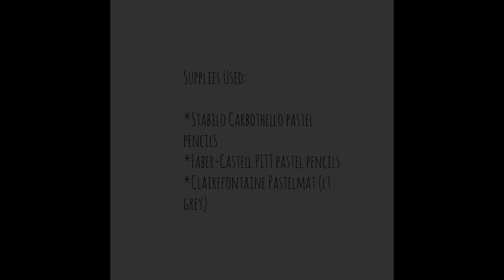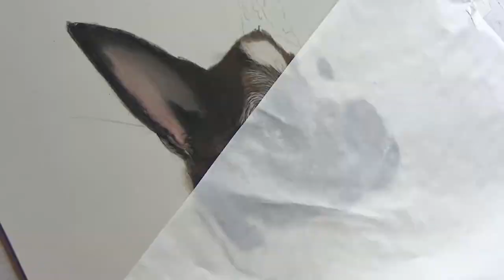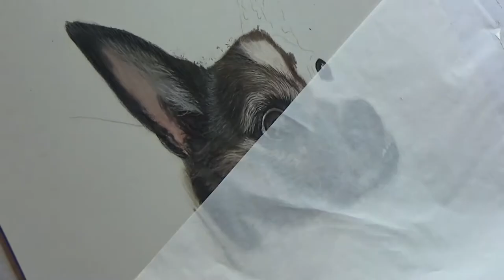How to Draw a Dog in Pastel Pencils | Melissa Mancuso Fine Art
In this video I'm demonstrating a drawing of a commissioned dog portrait in pastel pencils on Pastelmat paper

Supplies used:
*Pastelmat (light grey)
*Prismacolor NuPastel (black)
*Paper tortillon for blending

Come visit me on social media!

Artist's own reference photo